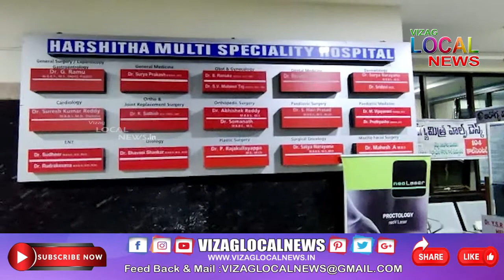Vizag Local News PRIME Bulliten 04 April 2022 // live 24x7 // VIZAG LOCAL TV